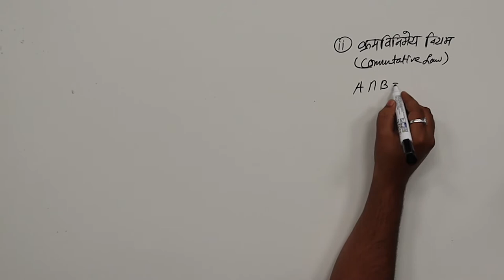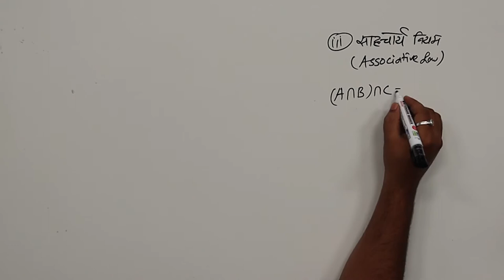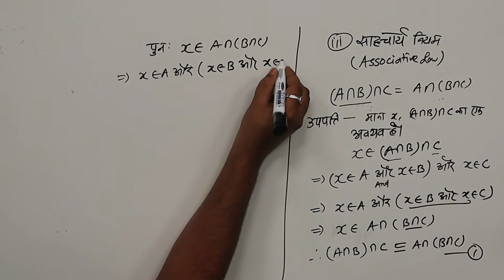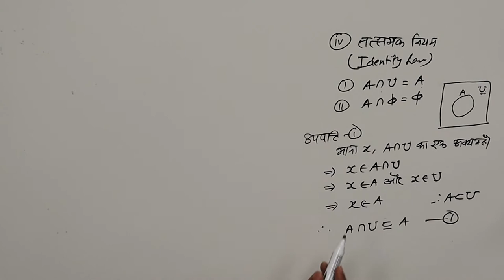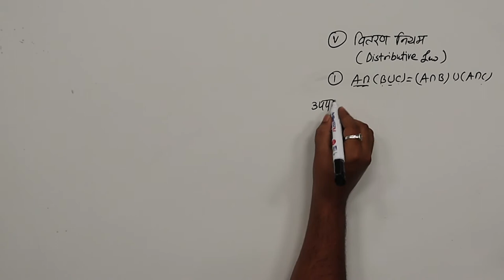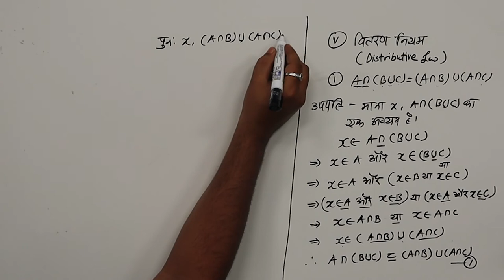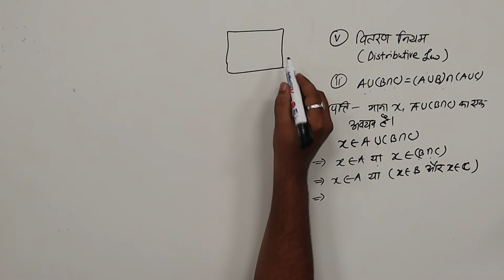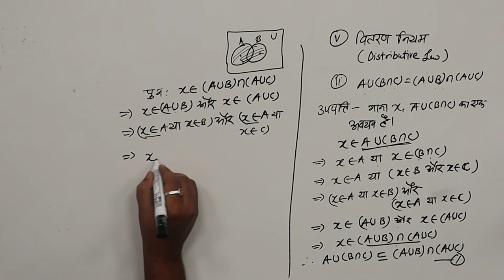CLASS 11th MATHS | CHAPTER 1 | SET THEORY | समुच्चय